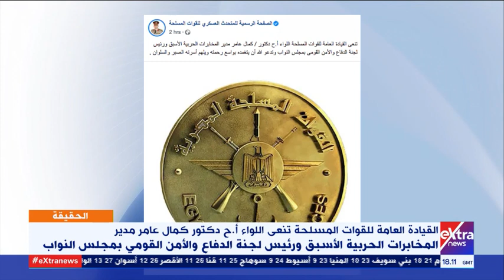الحقيقة | القيادة العامة للقوات المسلحة تنعى اللواء أ.ح دكتور كمال عامر